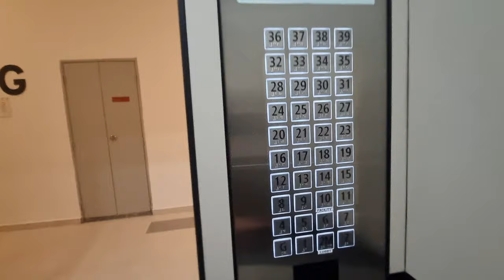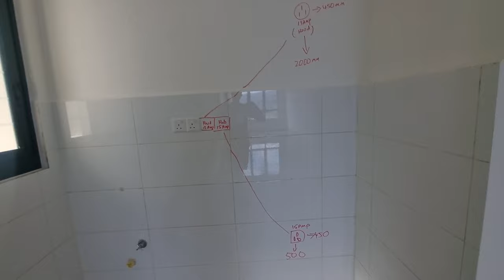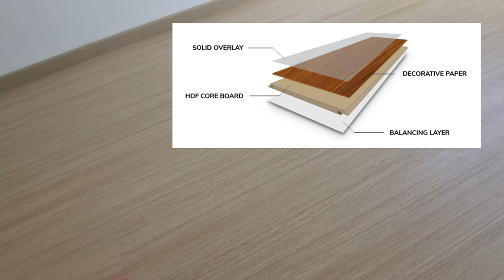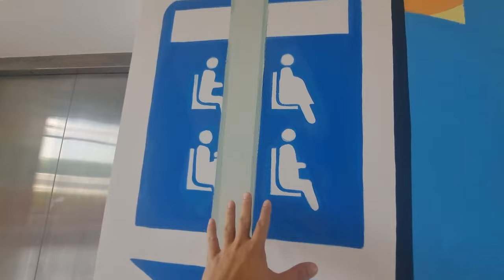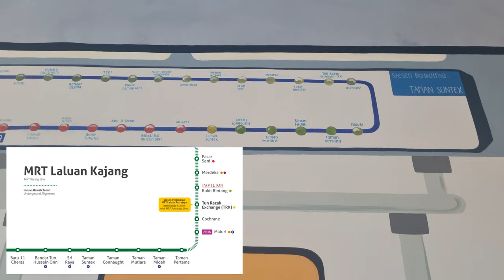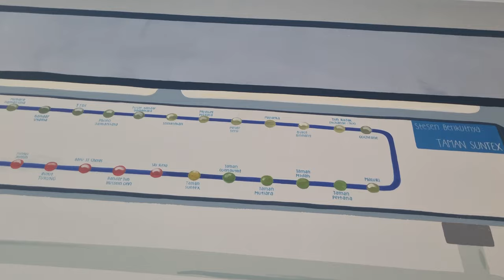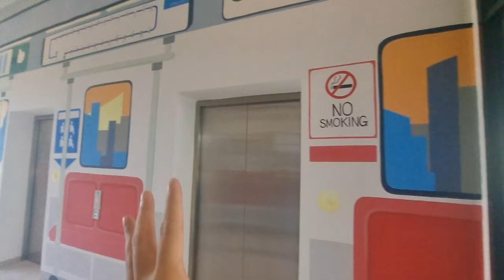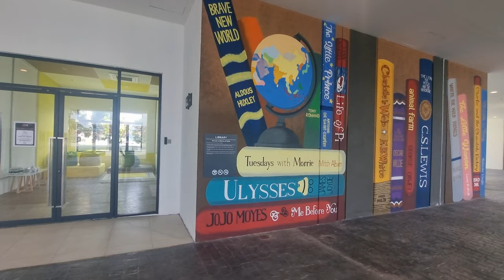You City 3 @ Cheras: TOD development, with a MRT station by a developer with an ongoing court case.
HOT, Fresh out of the oven, just VP-ed about 1 month++ ago!!!
So many aptly drawn murals on the facilities floor of this development. For a start, the entrance to the lift lobby has a mural of a MRT train, which is a nice reminder that this is a transit oriented development. It has a connecting bridge directly to a MRT station.

There's also a mural of books to reflect the library that is houses behind the walls, while the mural of 'Super Mario' injects some energy and fun into the development.

This service apartment also has the convenience of retail shops on the lower floors. There's Coffee Bean, Pizza Hut and lots more.

Interested to get a unit here? Do reach out to Miko Lew. Or if you're an owner and you want to rent or sell your unit, she'll be able to help too. She can be reached here:

TQ in advance!!! :-)